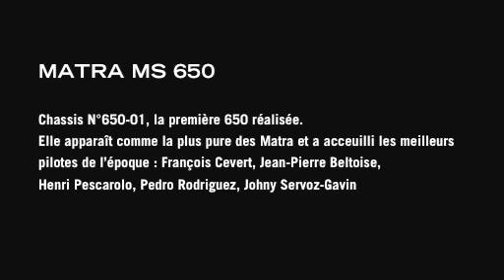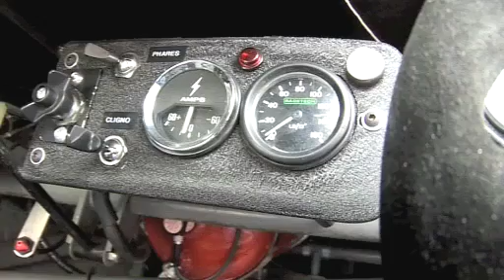matra v12 sound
Great example of what truly insane music pours from the Matra's V12 engine.